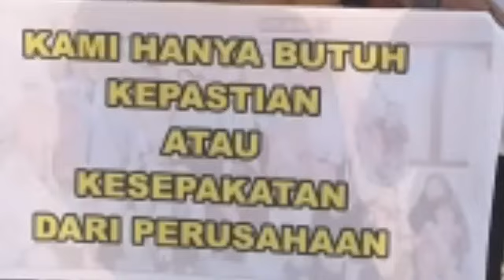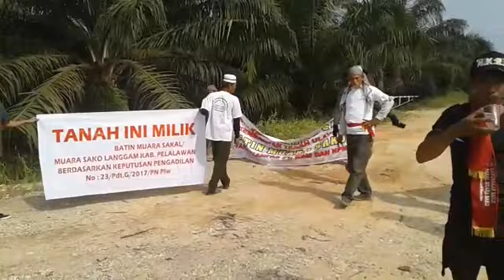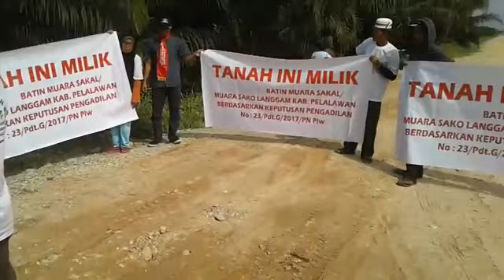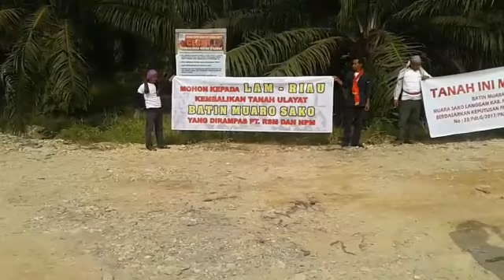TERZOLIMI ANAK KEMENAKAN BATIN MUARO SAKAL